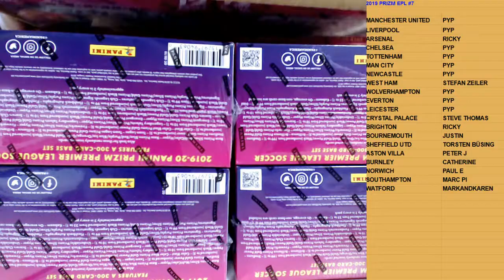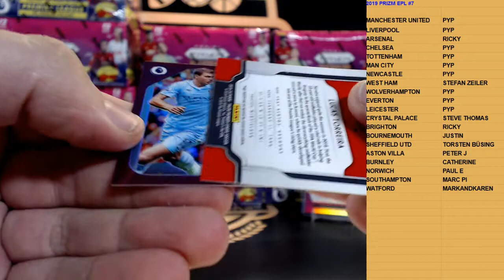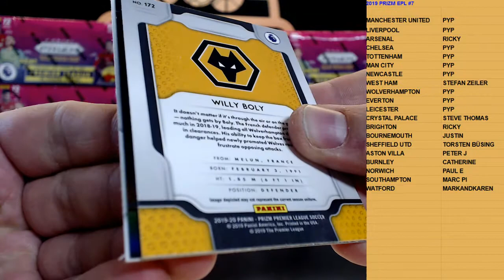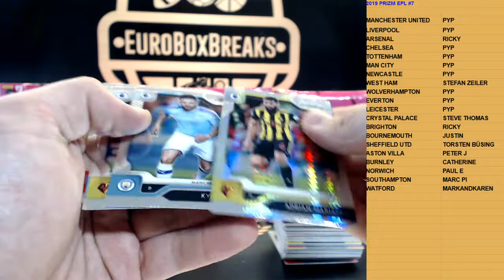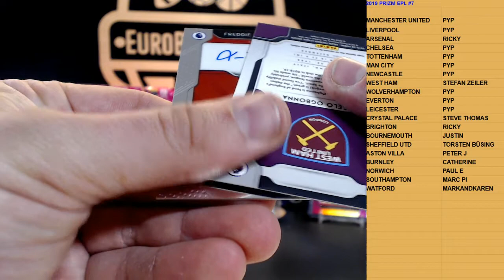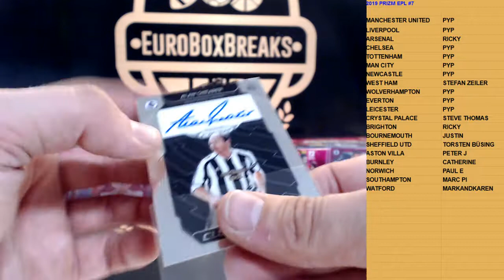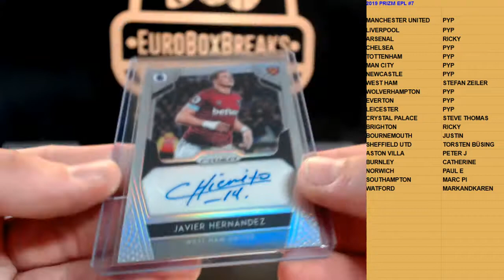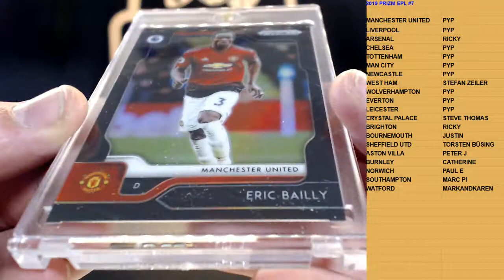2019 Panini Prizm EPL PYT Case Break #7